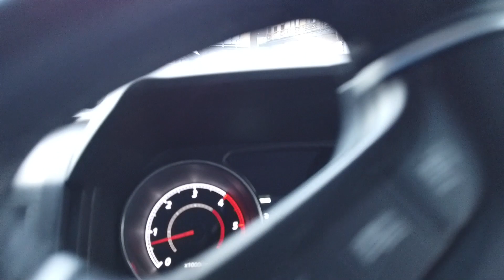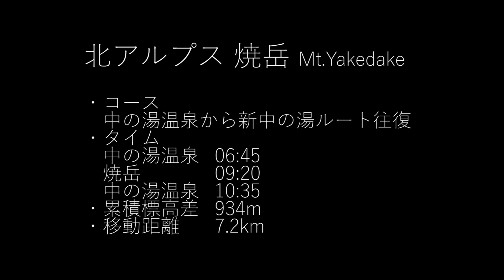北アルプス 焼岳（中の湯温泉から往復）【登山・冬山】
中の湯温泉から新中の湯ルートを往復です。濃厚な感じの高曇りでパッとした天気ではありませんでしたが、そこそこの景色は楽しめました。

‹カメラ›
DJI Osmo Pocket、他